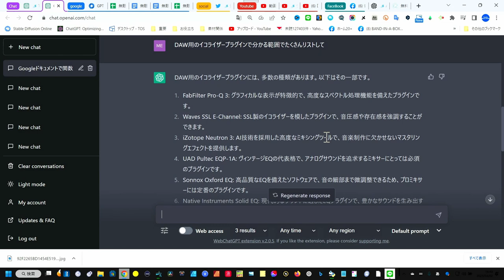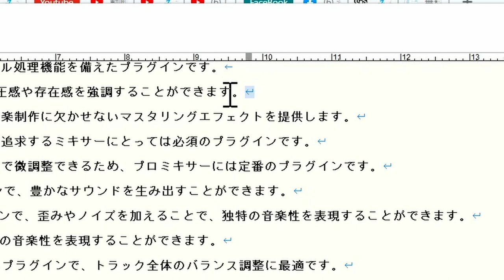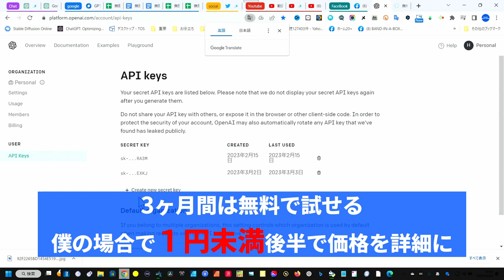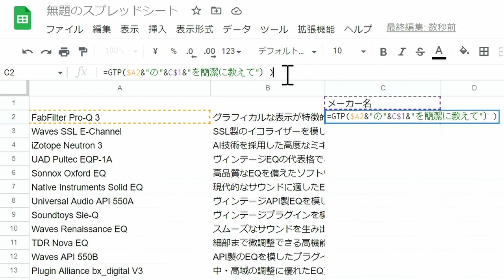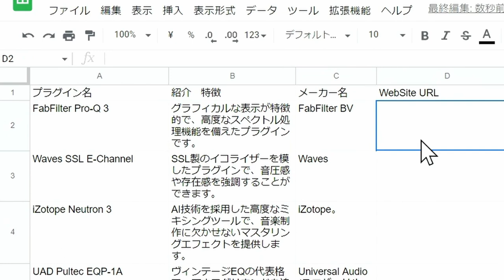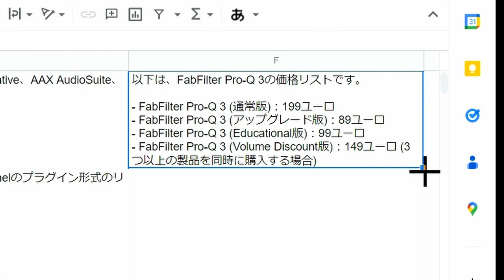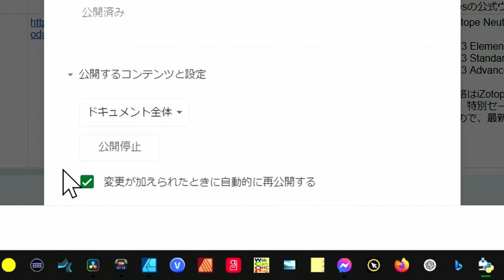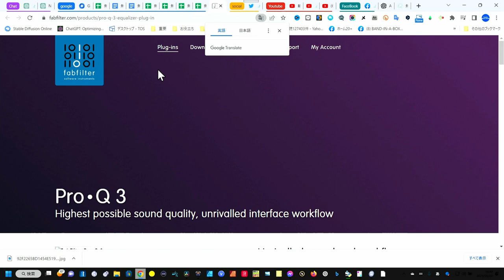スゴ技【音楽家のChatGPT利用】どんなデータ管理や調べ物も1000倍の効率化は確実だ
効率化の極み、音楽にもビジネスにもGPI関数を使おう
00:00 - Start
00:56 - プラグイン名をChatGPTにリストさせる
01:40 - エディタで項目間にTAB記号を入れる
04:21 - スプレッドシートにデータを渡す
06:19 - プラグインとAPIキーを準備
08:08 - GPT関数の実際の使い方
17:00 - できたらWeb公開してみよう
18:14 - 更新作業も簡単すぎです
20:10 - まとめと利用価格
21:05 - 利用価格の話